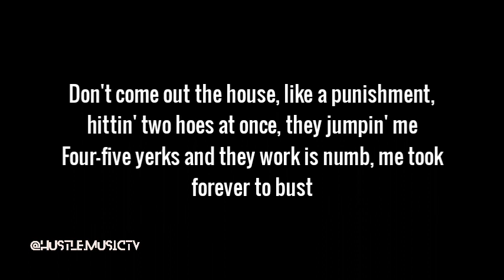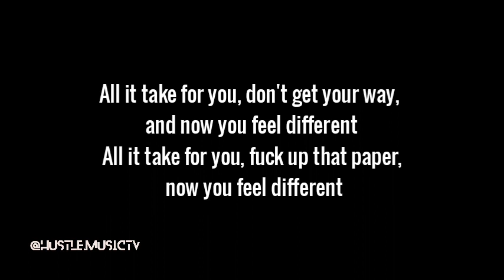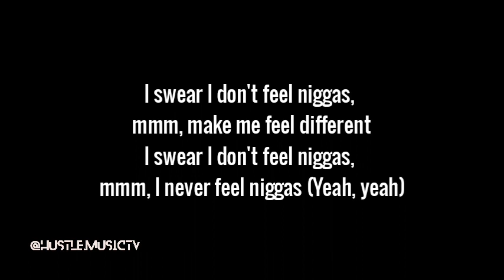EST Gee - STAY FOCUSED (Lyric Video)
Lyric video for 'STAY FOCUSED' by EST Gee off MAD - Mixtape